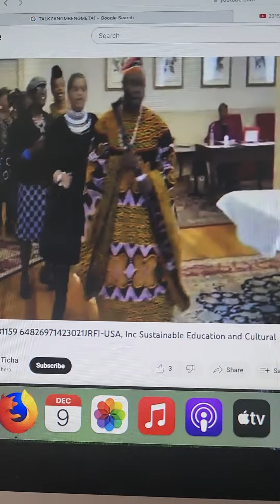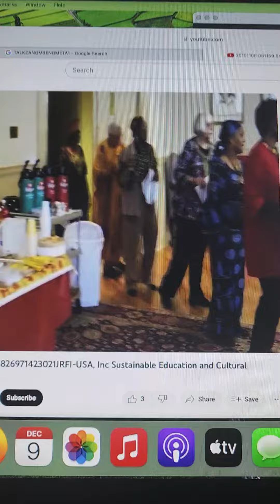Chairman Ni Giddy leading Guest Speaker Global Women Conference in Atlanta, Georgia USA 🇺🇸